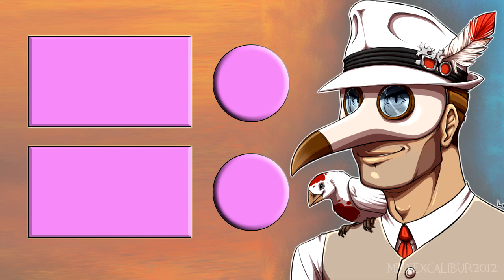Playing the Crash Bandicoot N. Sane Trilogy with a Mouse and Keyboard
The bandicoots have been messing with the mic quality. I wish I was joking